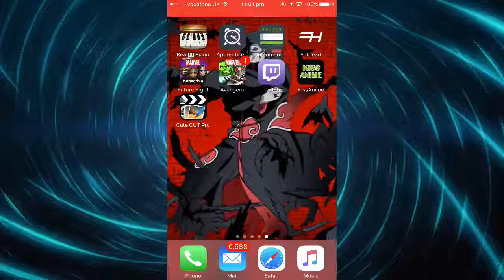ONE PIECE THOUSAND STORM THE NINTH JUSTICE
HACKED GAME PLAY THROUGH OF THE NINTH JUSTICE VERY HARD QUICK SNICK PICK